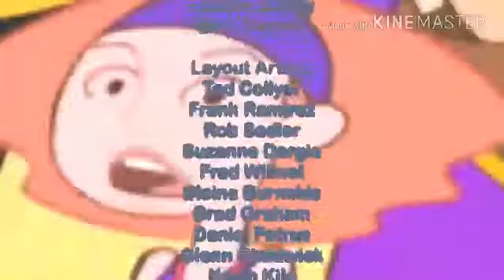The Life and Times of Liz Credits Season 4 Episode 3